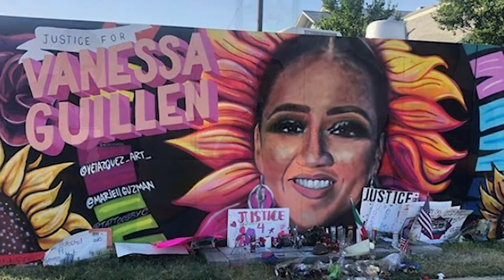DFW Hottest Artist Juan Velazquez shares his love for the art and his famous social justice murals!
Juan Velazquez has painted the whole DFW with colorful and powerful murals that attracts people to find out more about him. So we sat down to have a talk about his art, life, projects and more.